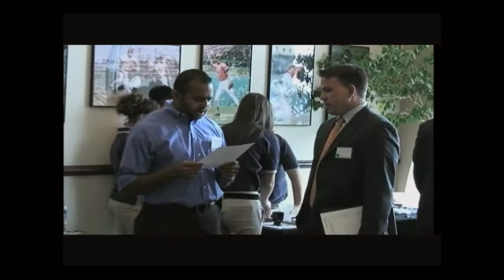MASN Integrated Partnership Northrop Grumman